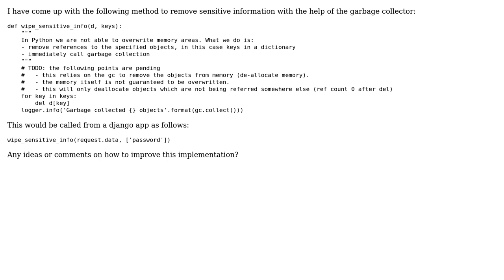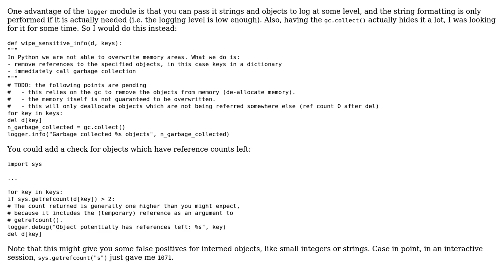Wipe sensitive information from memory in Python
With thanks & praise to God, and with thanks to the many people who have made this project possible! | Content (except music & images) licensed under CC BY-SA | Music | Images & others | With thanks to user volingas user Graipher user 200_success and the Stack Exchange Network Trademarks are property of their respective owners. You are responsible for your own actions.